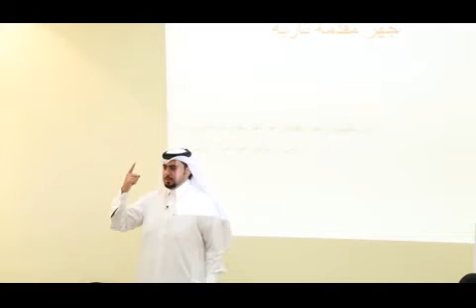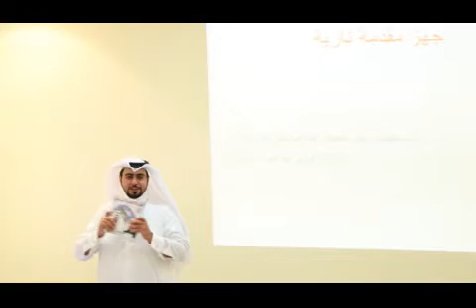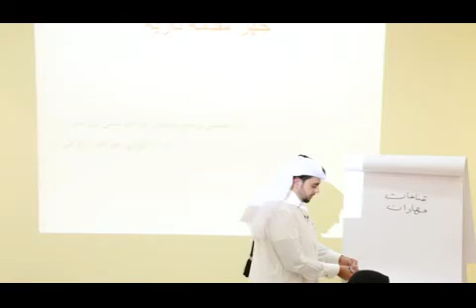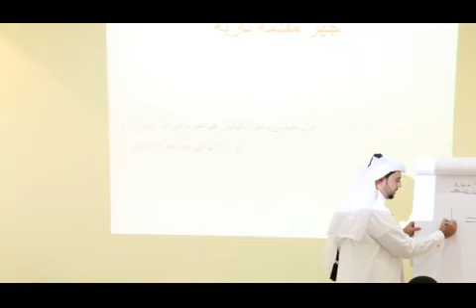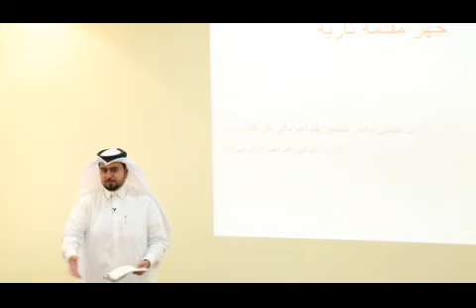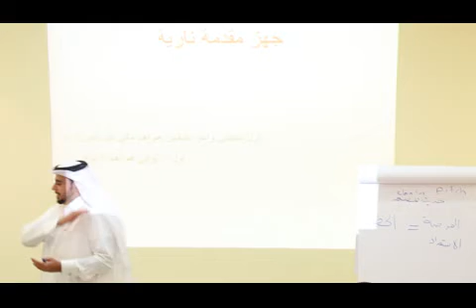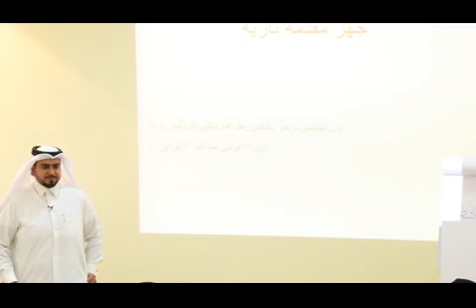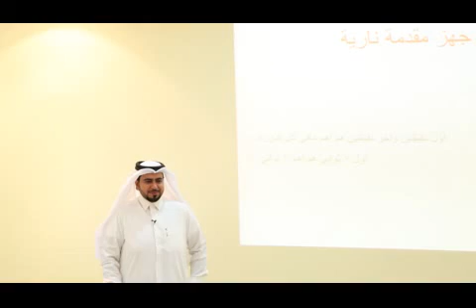دورة اعداد المدربين الجزء الثاني عشر